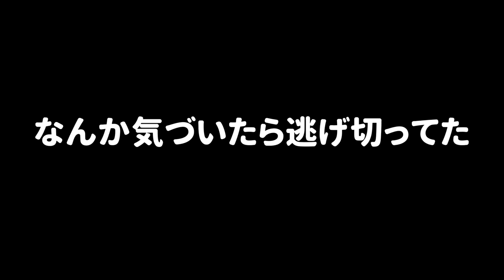【パブロ鬼】スプラ３の『スメーシーワールド』でするパブロ鬼ごっこが面白かった！【スプラトゥーン３】